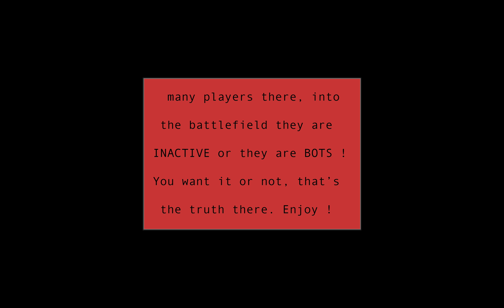WoT Blitz Matchmaking INACTIVE PLAYERS ft. Ekrixi (Part.18)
- The 18th video with INACTIVE players.
BLITZ same on you :)
- Matchmaking with BOTS !!!
- WoT Blitz, a team players game !